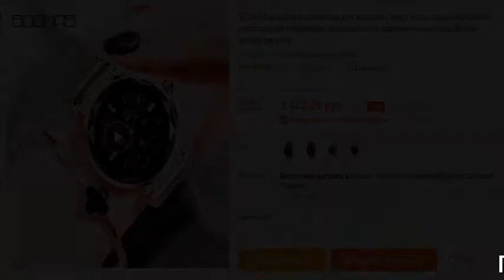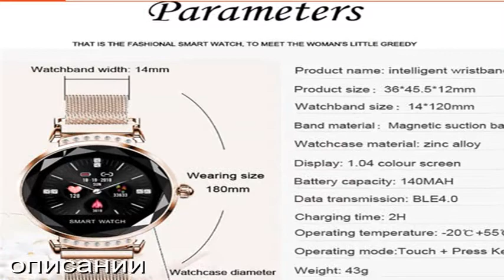умные часы xiaomi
Популярность носимой электроники неуклонно растет. Кому-то сама идея формата смарт-часов кажется бесполезной, кто-то без этих штук уже жить не может.
Современные умные часы - это носимые компьютеры. Многие модели поддерживают сторонние приложения и управляются мобильными операционными системами, могут выступать в качестве мобильных медиа-плееров. С помощью некоторых моделей можно принимать телефонные звонки и отвечать на SMS и электронную почту.Конкретный функционал подобных гаджетов может быть разным, его стоит уточнять отдельно.
Виды спортивных и медицинских измерений, поддерживаемые гаджетом (плюс некоторые функции схожего назначения, такие как умный будильник). Некоторые часы имеют функциональность спортивных трекеров (или фитнес-трекеров). Изначальная функция такого модуля — определение текущих географических координат